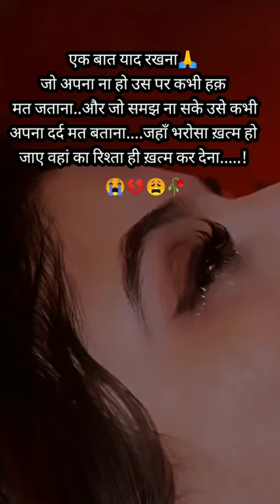Bharosha khatam hone per rishta hi khatam kardena💔😭🥀sad moment😭